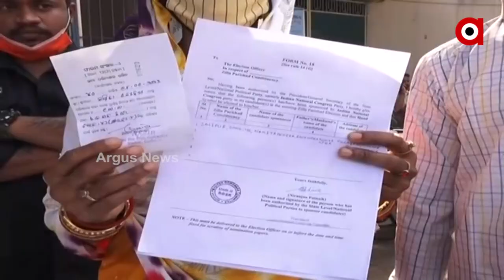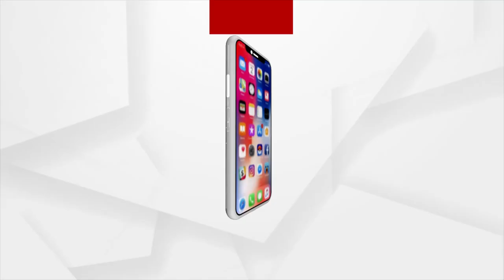ପଞ୍ଚାୟତ ନିର୍ବାଚନ ପାଇଁ ଶେଷ ହୋଇଛି ନାମାଙ୍କନ ଦାଖଲ ପ୍ରକ୍ରିୟା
ପଞ୍ଚାୟତ ନିର୍ବାଚନ ପାଇଁ ଶେଷ ହୋଇଛି ନାମାଙ୍କନ ଦାଖଲ ପ୍ରକ୍ରିୟା । ପ୍ରାର୍ଥୀପତ୍ର ଦାଖଲର ଚୁଡାନ୍ତ ତାଲିକା ଅନୁଯାୟୀ ନିର୍ବାଚନରେ ଆଶାୟୀଙ୍କ ସଂଖ୍ୟା ୨ ଲକ୍ଷ ୨୯ ହଜାର ୬୨ । ୱାର୍ଡମେମ୍ବର ପାଇଁ ୧ ଲକ୍ଷ ୬୨ ହଜାର ୨୯୭,ସରପଞ୍ଚ-୩୪ ହଜାର ୬୧୩,ସମିତି ସଭ୍ୟ ୨୮ ହଜାର ୧୫୩ ଓ ଜିଲ୍ଲା ପରିଷଦ ପାଇଁ ପାର୍ଥିପତ୍ର ଦାଖଲ କରିଛନ୍ତି ୩ ହଜାର ୯୯୯।